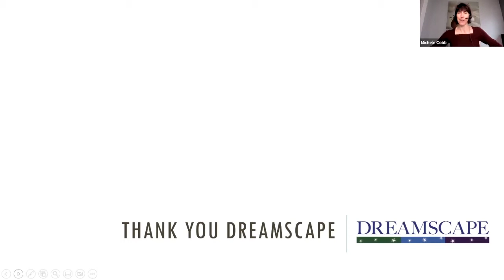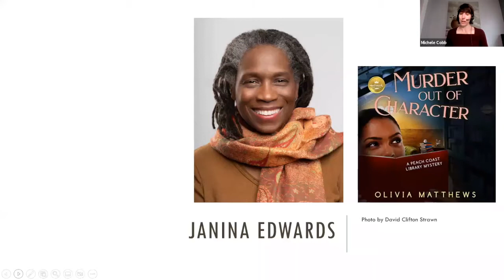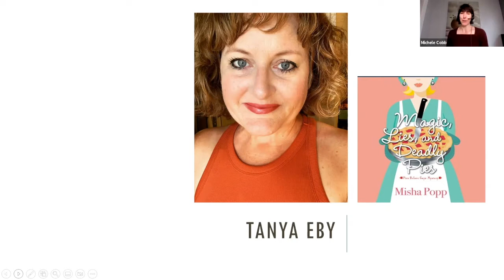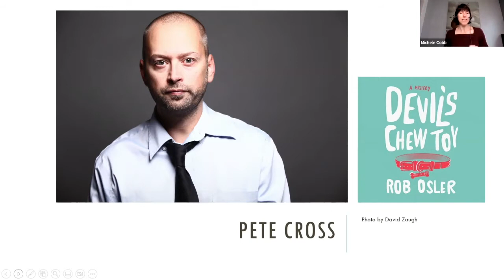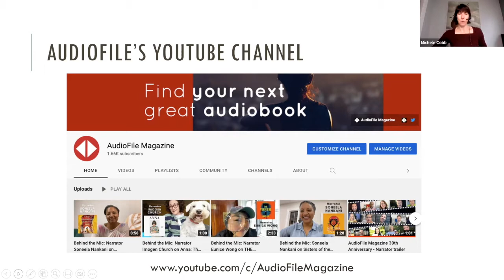In Conversation: Diverse Perspectives in Mystery Audiobooks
AudioFile Magazine was excited to be in conversation with narrators of mystery audiobooks featuring characters with diverse perspectives. We enjoyed hearing from Janina Edwards, Tanya Eby, Frankie Corzo, and Pete Cross as they discussed new mystery series and favorite characters and read excerpts for AudioFile listeners.